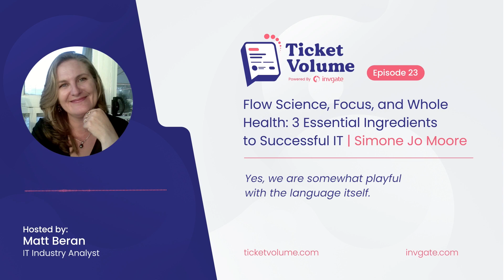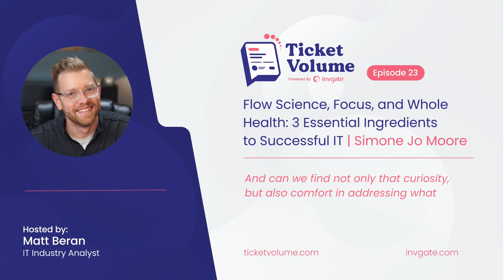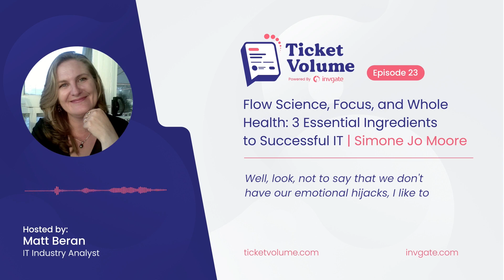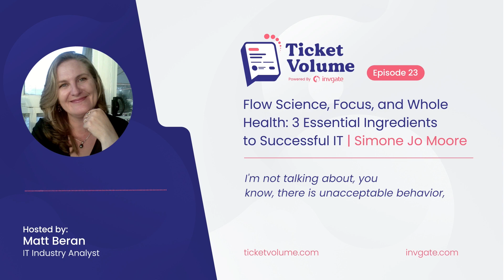23. Flow Science, Focus, And Whole Health: 3 Key Ingredients to Successful IT, With Simone Jo Moore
Simone Jo Moore's fresh take on how to look at work more healthily and efficiently is definitely worth a look. In this episode, she shares some ideas about Flow Science and explains how to be "in the zone" without overstaying our welcome.

Self-defined as a "framework mixologist," Simone Jo Moore is a renowned author and coauthor guiding organizations and individuals in adopting a "Humanising IT" perspective. Among her books, you can find "VeriSM Unwrapped and Applied" and "ITIL 4 High-velocity IT." She's been in HDI's Top 25 Industry Thought Leaders for the last five years and is a WomenTech & DevOps Institute Ambassador.

Ticket Volume is powered by InvGate, your gateway for better IT.